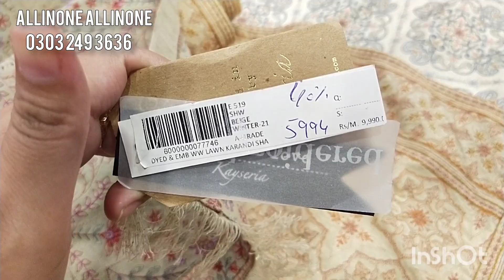kayseria new winter collection 1290 only 😱September 22, 2022